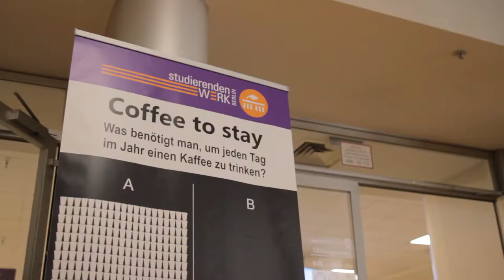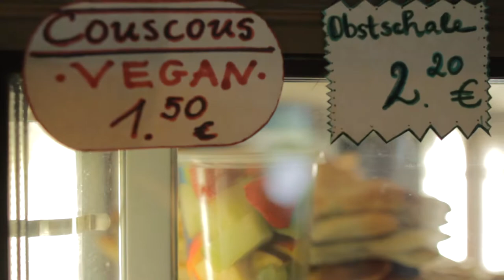Nachhaltigkeit an der FU Berlin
Videowettbewerb der Freien Universität Berlin.
1. Platz, Name: Relativity